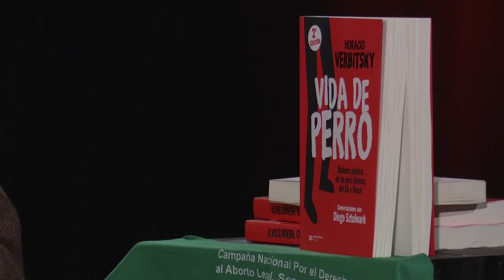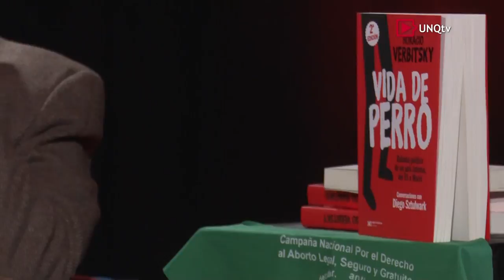Presentación Libro "Vida de Perro"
Presentación del Libro "Vida de Perro"

Diego Sztulwark
Investigador y Escritor. Autor del Libro "Vida de Perro"

Horacio Verbitsky
Periodista y Escritor. Autor del Libro "Vida de Perro". Presidente del Centro de Estudios Legales y Sociales (CELS)

Lic. Luciano Grassi
Director del Diploma en Ciencias Sociales (UNQ)

Mg. Daniel González
Vicedirector del Departamento de Ciencias Sociales (UNQ)